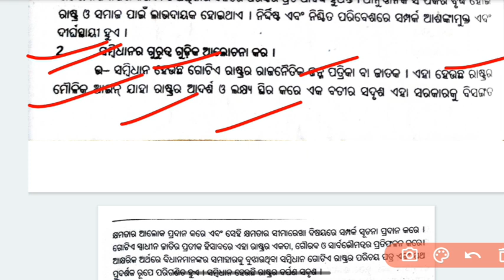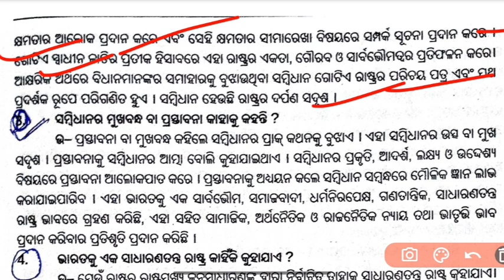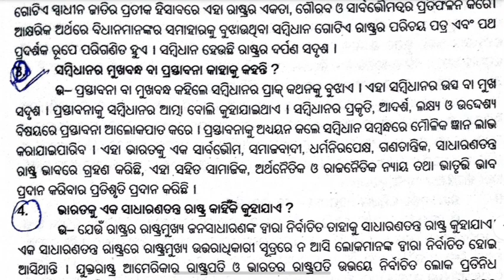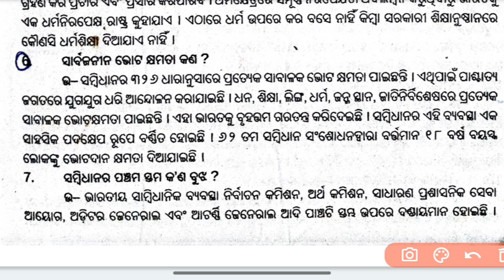+3 1st Semester Political Science Hons Core-2 2 mark Selection questions